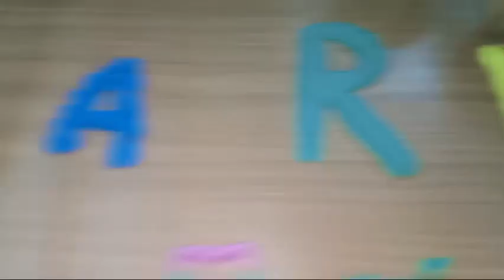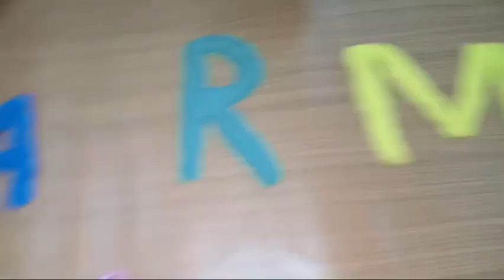Clay challenge 🤯🤔😊😦| last part